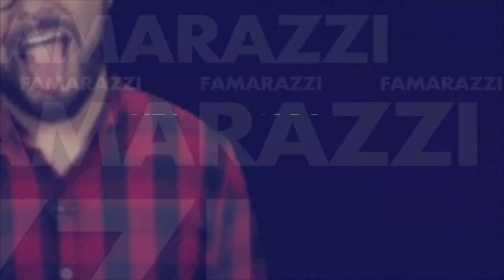¡Este es el ritual del perfume que hace Pitbull!